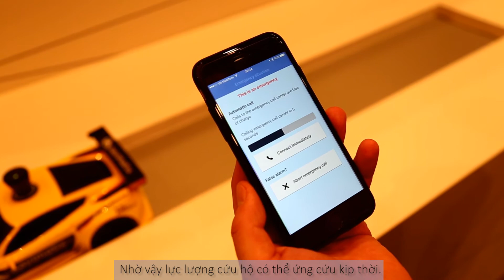Thiết bị phát hiện va chạm thông minh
Thiết bị Retrofit eCall của Bosch là một giải pháp thông minh giúp đẩy nhanh quá trình cứu hộ và trợ giúp khi có tai nạn giao thông. Được trang bị cảm biến bên trong, Retrofit eCall có thể phát hiện nơi xảy ra tai nạn, mức độ nghiêm trọng của tai nạn... và lập tức gửi các thông tin này về trung tâm cứu hộ. Nhờ vậy, lực lượng cứu hộ có thể gọi tài xế ngay hoặc điều xe cứu thương đến hiện trường trong trường hợp tài xế bị bất tỉnh, không liên lạc được.